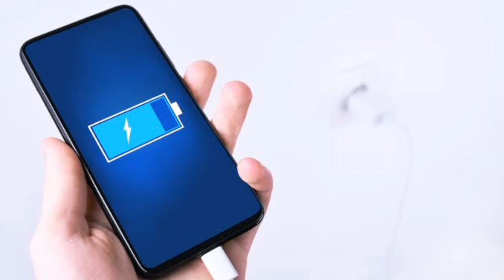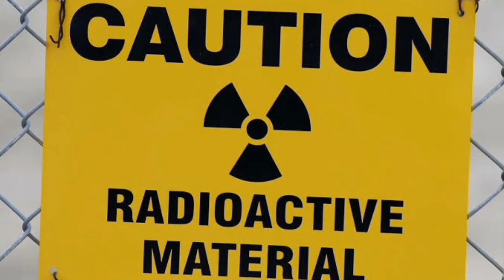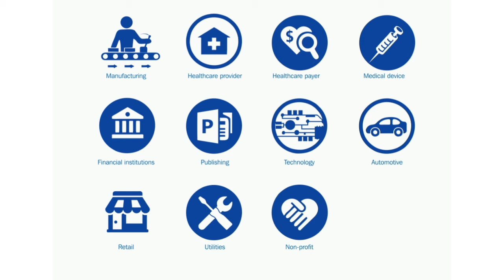NDB battery/ Nano Diamond Battery /ஒரு தடவ Battery charge பண்ணா 28000 வருசத்துக்கு use பண்ணலாமா?